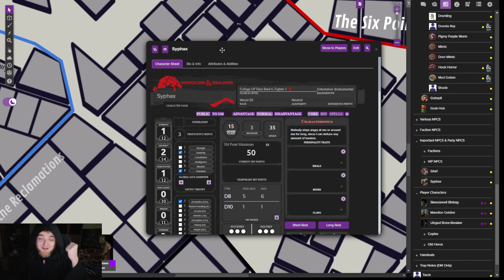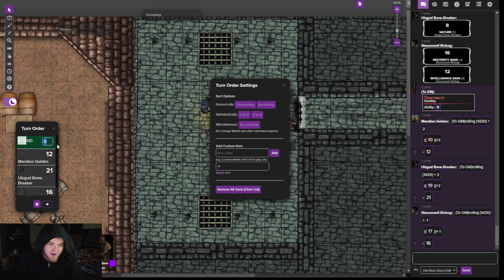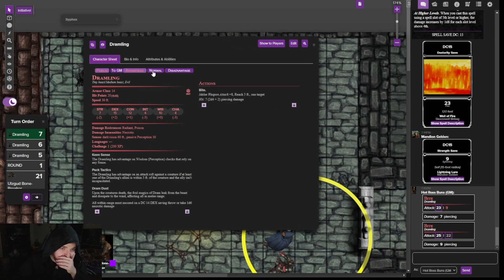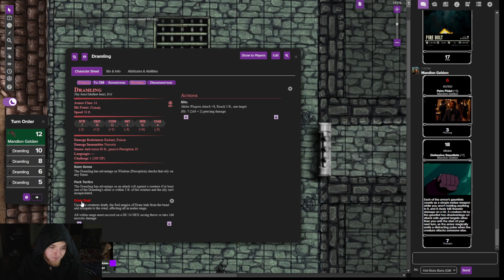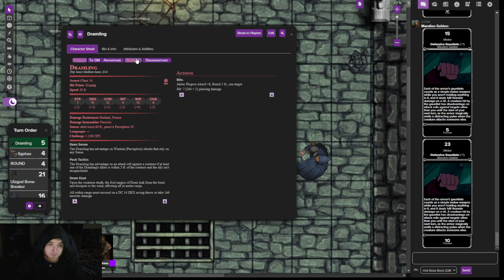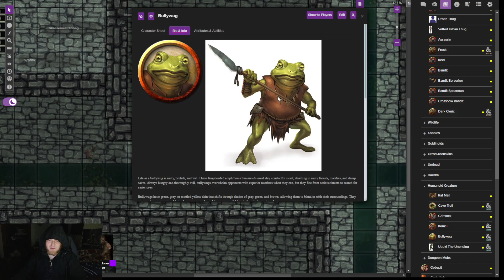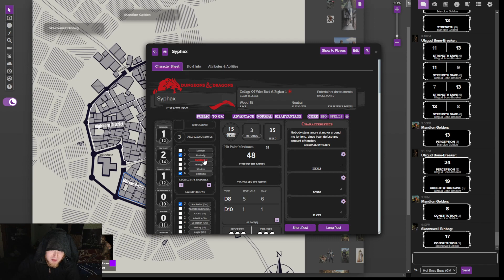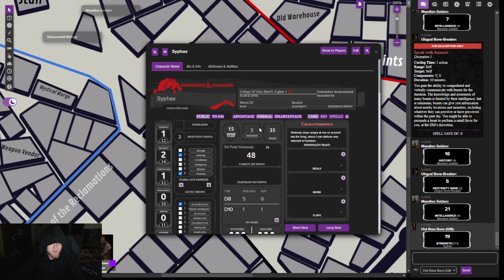Champions of Nirn! - EP 40 - Tunnel Snakes Rule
Join the gifted Breton Artificer; Mandion Gelden,
The clever Breton Sorcerer; Skeezewell Binbag,
& The rage-filled Half-Orc Barbarian Ulzgud Bone-Breaker,
on a D&D 5E Homebrew Adventure!

What will they find, Goblins? Treasure? Glory? ...Chickens? Find out on this exciting episode!

Starring:

Null - As Mandion Gelden
Rossy Chi - As Skeezewell Binbag
Big B - As Ulzgud Bone-Breaker

Hot Ross Buns - The Dungeon Master